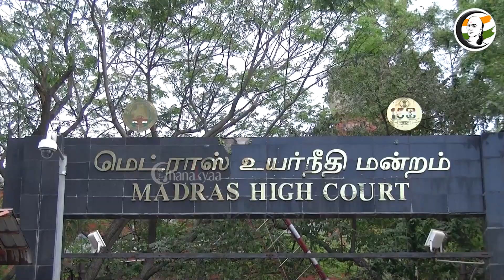சாதனை புரியும் லோக் அதாலத்! ஒரே நாளில் இத்தனை கோடியா? | Lok Adalat | Cases | Ganga Purwala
சாணக்யா!